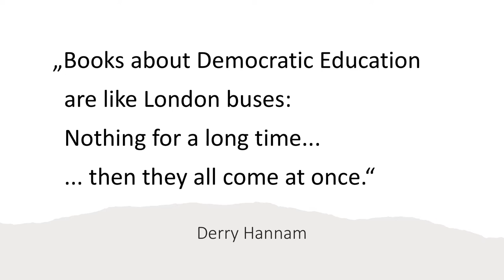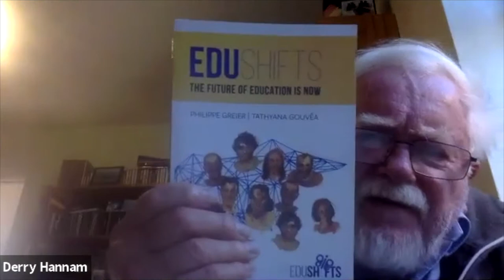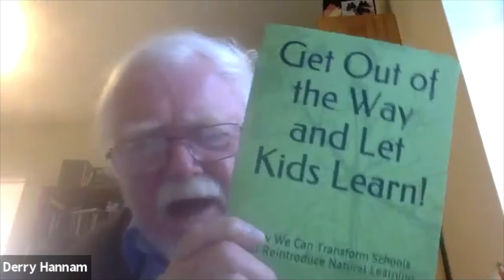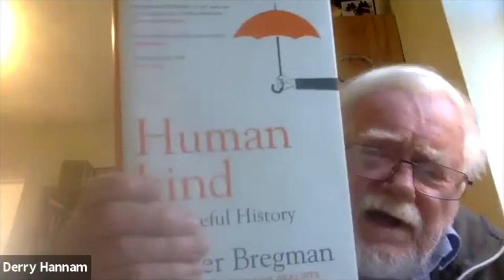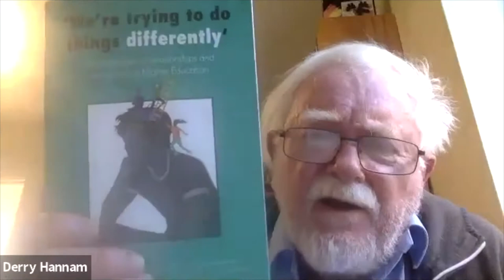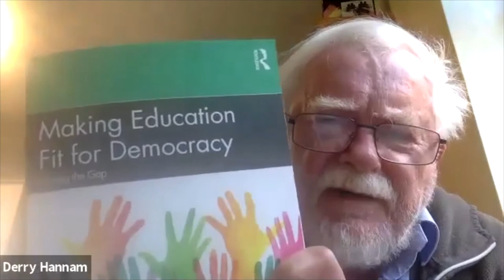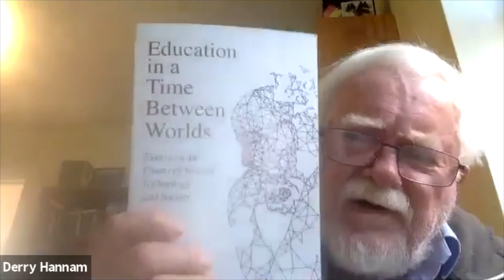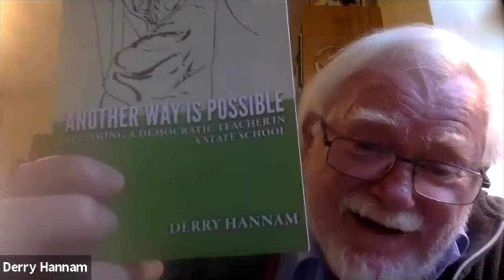EUDEC 2021 - New Books on Democratic Education - Derry Hannam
In his talk Derry will review more than ten books that refer directly or indirectly to self-directed learning in a context of democracy and human rights just in the past few months where previously there might have been one per year.